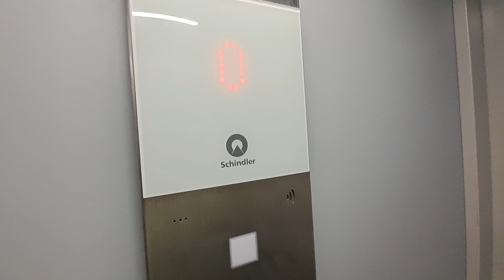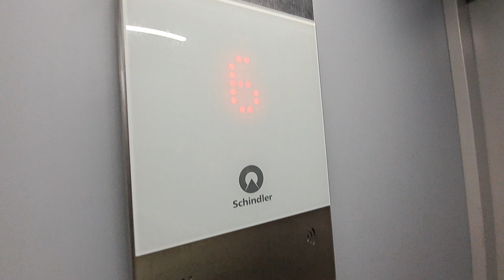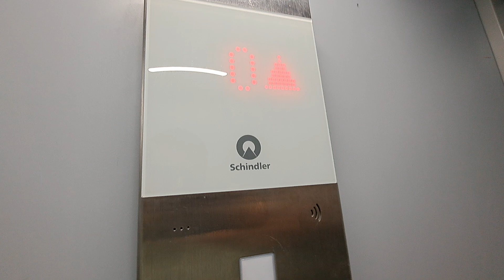2018 Schindler 3300 MRL Traction elevator @ Calea Severinului, Craiova, Romania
Technical Informations:
Manufacturer: Schindler
Model: 3300
Type: MRL Traction
Year: 2018
Stops: 8 (0,1,2,3,4,5,6,7)
Capacity: 6 persons/450 kg
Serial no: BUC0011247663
Fixtures: FI GS 100

Filmed at 4 June 2024.